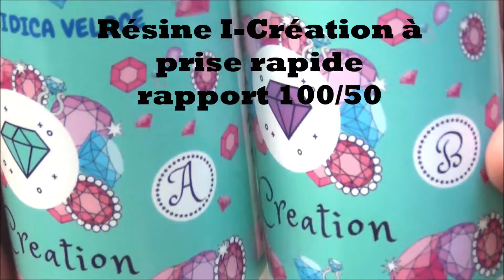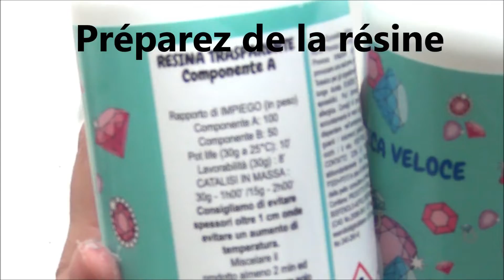TUTO FOILS RESINE CREATION EPOXY HOLOGRAPHIC EFFECT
Mes Livres :
2019 Résine 37 bijoux  aux éditions Un Dimanche Après Midi:
2014 Bijoux fleurs en pâte polymère
ET DANS TOUTES LES BONNES LIBRAIRIES COMMERCES DE PROXIMITE
PENSEZ A EUX !
Mon pochoir Moiko Silkscreen Jellyfish

Si tu refais un de mes tutos N'hésites pas;) non plus
et TAG moi sur Instagram : @kerrozennart
PARTENARIAT ET CONTACT PROFESSIONNEL:

Liste de Matériel que j'utilise dans mes vidéos:
LE MATERIEL:
Liste du matériel que j'utilise :
RESINE :
moule silicone resine Uv:
RESINE TRANSPARENTE
-Matériel de protection pour la résine: gants,masque et lunettes:
-résine transparente Resinpro:
-colorant COLORFUN DELUXE Resinpro turquoise
à l’unité:
-Encres Pinata:
-Godets en silicone ou gobelet plastique:
-Bâtonnets en bois pour mélanger les 2 composants A+B

Outils:
-Mandrin à main :
-Dremel 3000 : (ou outil équivalent)

Polymère: fimo, cernit, sculpey et autres…:
LAME FIMO
MACHINE A PATE
FIMO LEATHER:set 12 couleurs
bleu lagon
EMPORTE PIECE ROND
PLAQUE DE TEXTURE ARABESQUE

Retrouvez moi içi ou ailleurs:
Dans mes différents Groupes Facebook de communauté créative  et de partage:
-Groupe d 'échange de carte ATC 100% polymère:
Polymère Artist Card Crossing
-Groupe de partage de création en polymère:
Polyméristes addict tutos et partages de créations

De suivre la chaîne , c'est grâce à vous que j'aime partager et que cette chaîne existe!
Vous êtes mes moteurs!
Je vous adore...
Rozen